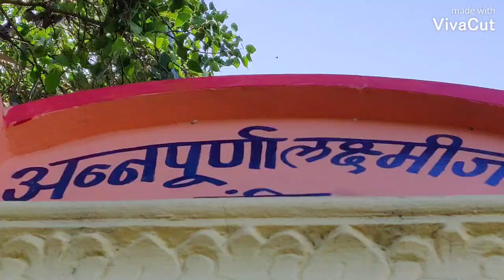Solo Cycle Ride, Santoshi Mata Mandir, Khargone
A cycle ride to Santoshi Mata Mandir, Bistan Road